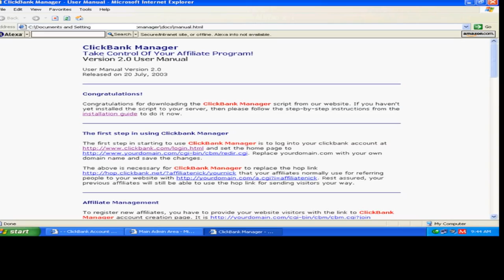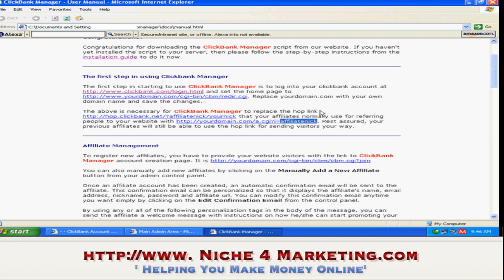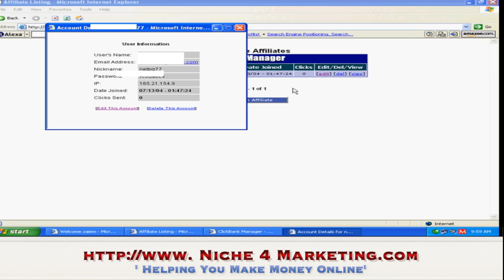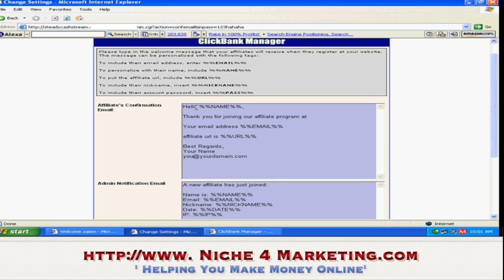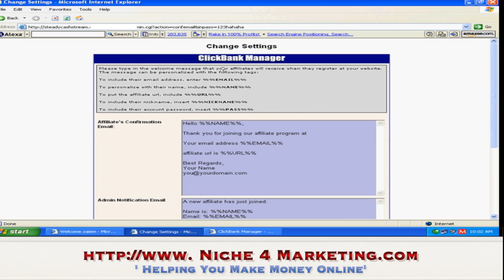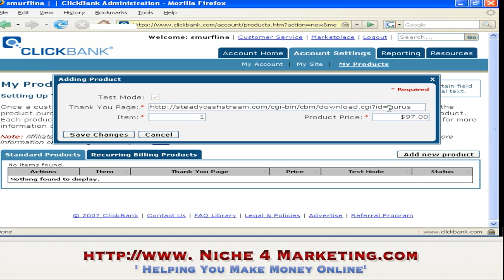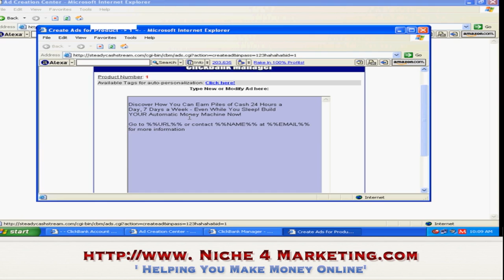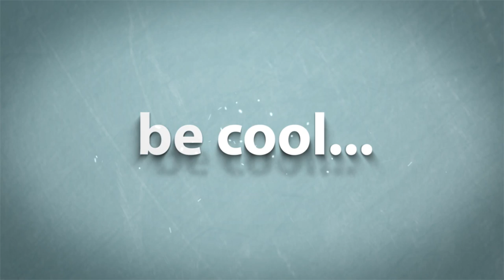How To Setup Your Linking Pages For Clickbank Niche4Marketing.com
Niche4Marketing.com is a FREE training site to "Help You Make Money Online"
In this video tutorial we show you how to Setup Your Linking Pages for your marketing campaign. This is part # 1 of two on how to direct your traffic for Clickbank.